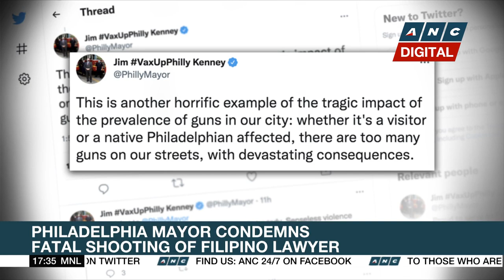U.N. General Assembly President urges collective action on hate speech | ANC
Top Story: The President of the United Nations General Assembly calls for collective action on hate speech.